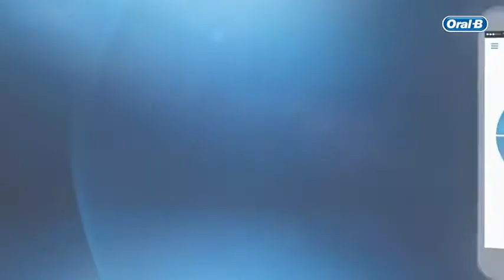Oral-B Smart 7 Electric Toothbrush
Fun_Movies_Shopping
ral-B Smart 7 Electric Toothbrush with Smart Pressure Sensor, App Connected Handle, 3 Toothbrush Heads & Travel Case, 5 Mode Display with Teeth Whitening, Gift Set, 2 Pin UK Plug, 6000N/7000N, Blue